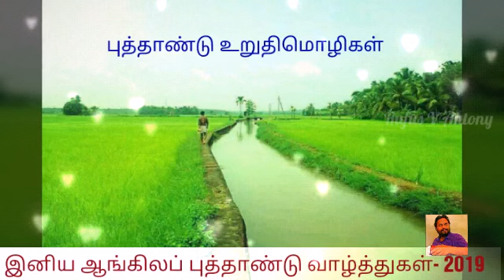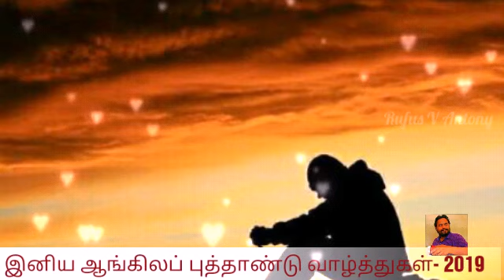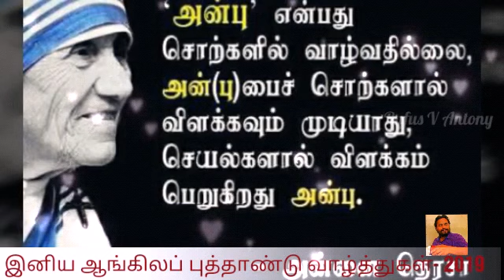புத்தாண்டு உறுதிமொழிகள்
Rufus V Antony